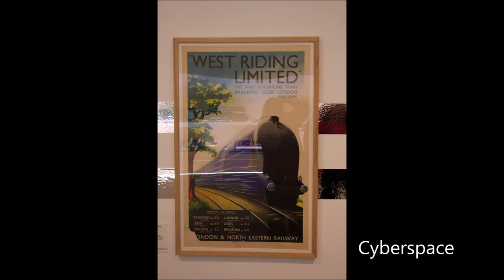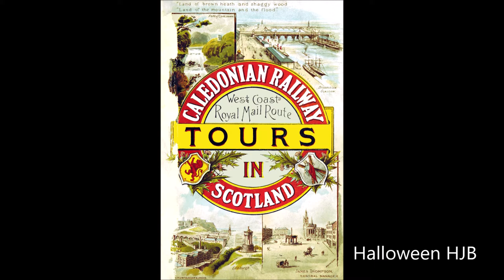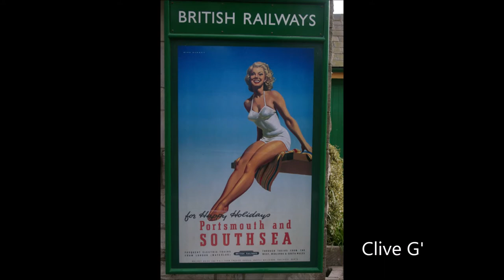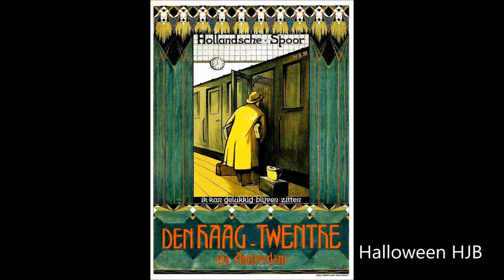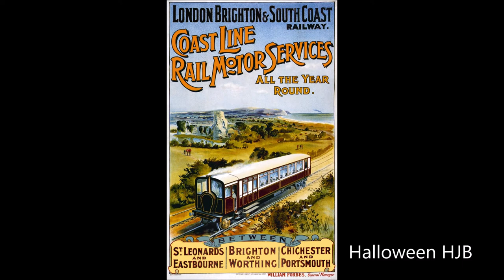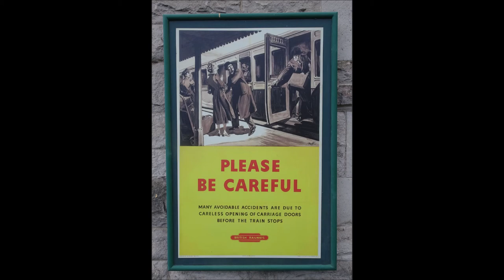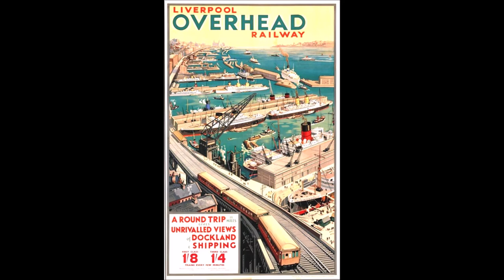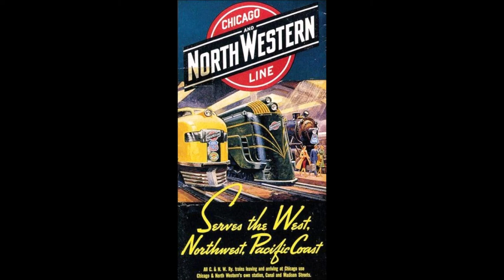RAILWAY POSTERS WORLDWIDE